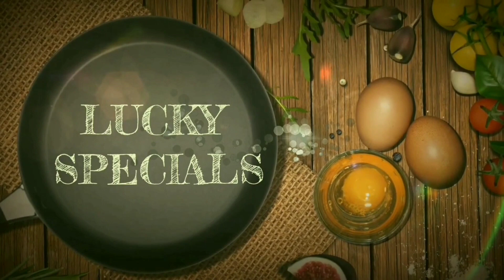గురు పౌర్ణమి SPECIAL VIog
Hello all
గురు పౌర్ణమి Special Vlog
Thankyou
Lucky